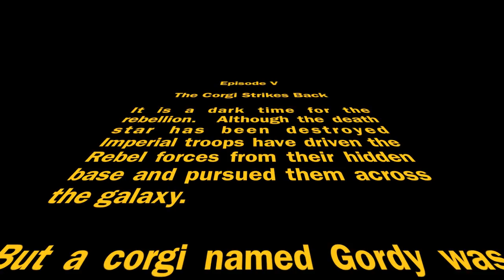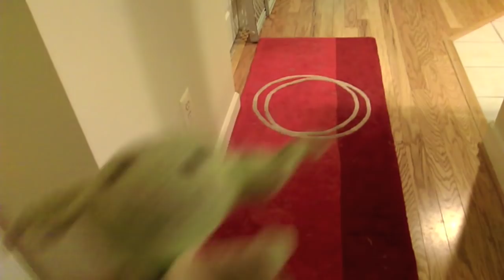Gordy: The Corgi Strikes Back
My Pembroke Welsh Corgi fetches various Star Wars toys and reenacts the Empire Strikes Back.